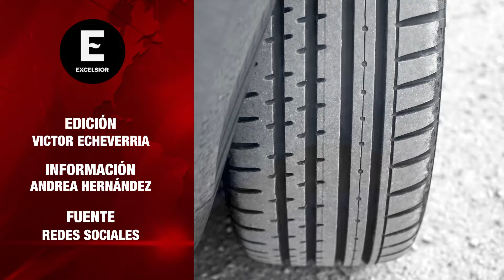Mujer alerta sobre estafa de la llanta ponchada, este es el modus operandi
Las estafas ya se encuentran prácticamente en cualquier lugar, desde internet hasta la calle, en donde las personas son más propensas a caer en engaños, ya que las toman desprevenidas y solas, como los automovilistas, quienes deben de tener cuidado con quienes se les acercan en el camino.